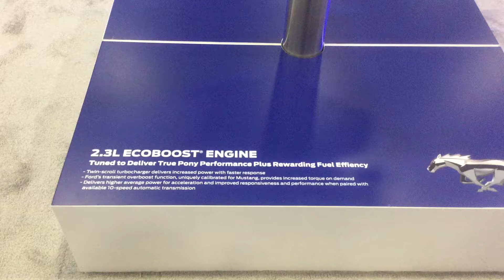ECOBOOST ENGINE OF CARS 2020